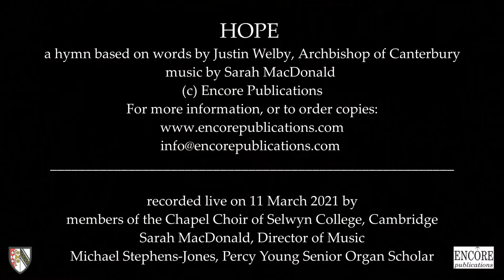Hope, a hymn based on words by Justin Welby and music by Sarah MacDonald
A hymn based on words by Justin Welby, Archbishop of Canterbury, set to music by Sarah MacDonald. Available from Encore Publications

Words by Justin Welby and others. Used by permission.
All rights in the words and music administered by Encore Publications.